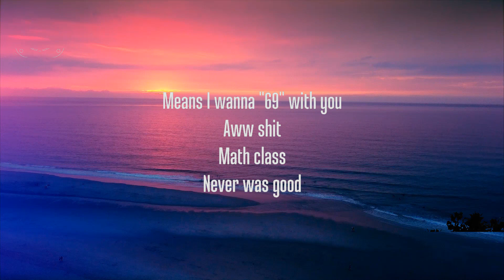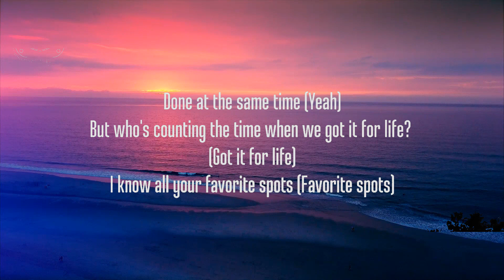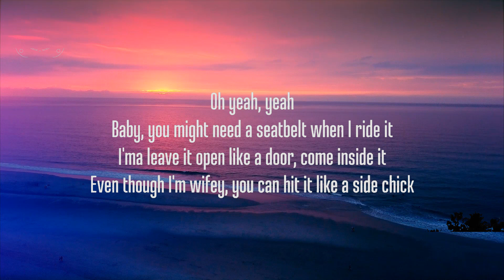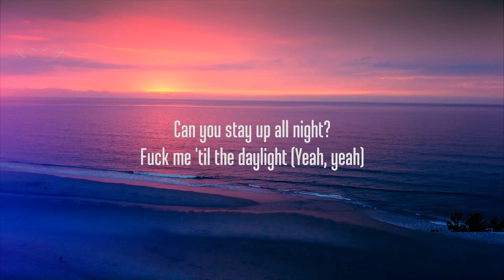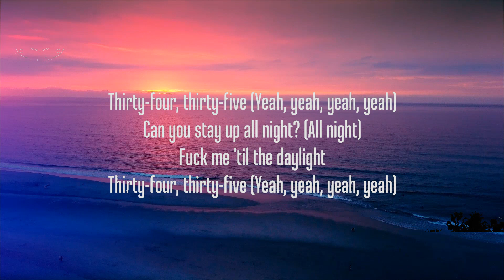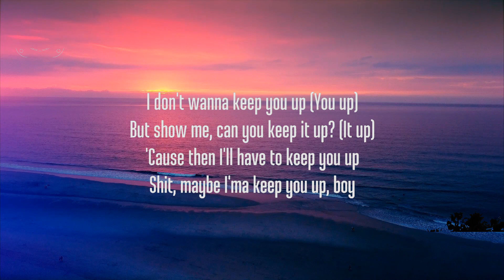34 35 - Ariana Grande (Lyrics) | Lyrics Video (Official)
34 35 - Ariana Grande (Lyrics) | Lyrics Video (Official)
 34 35 - Ariana Grande (Lyrics) | Lyrics Video (Official)
 34 35 - Ariana Grande (Lyrics) | Lyrics Video (Official)
34 35 - Ariana Grande (Lyrics)

►Follow Ariana Grande:

Picture : unsplash

34 35 lyrics :

[Intro]
Hmm

[Pre-Chorus]
I've been drinking coffee (Said I've been drinking coffee; coffee)
And I've been eating healthy (And I've been eating healthy; healthy)
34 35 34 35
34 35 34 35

[Chorus]
34 35 ariana grande
34 35 ariana grande
34 35 ariana grande

[Verse 3]
4.5 when I make the bed shake
We can take it from the top (From the